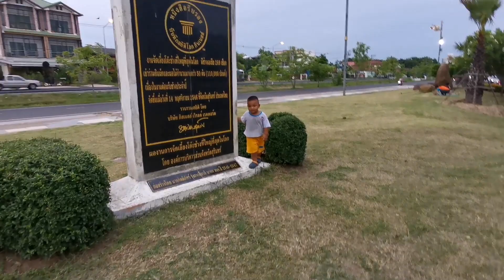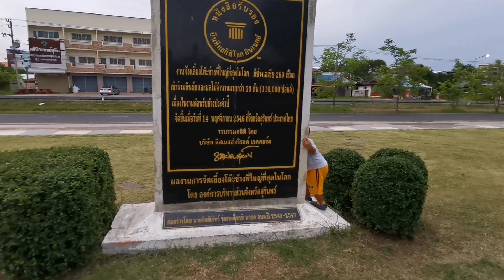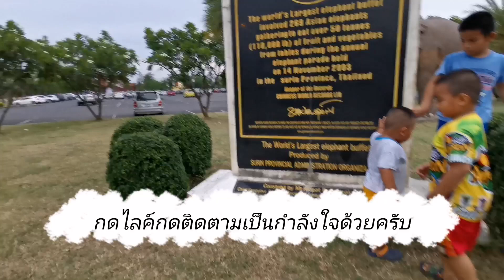เล่นซ่อนแอบใน สวนช้างใหม่ จ.สุรินทร์​ |Play hide and seek in the new elephant park, Surin.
เล่นซ่อนแอบใน สวนช้างใหม่ จ.สุรินทร์​ |น้องภู​ภูมิ​ น้องยูโด​ น้อง​โอโซน​
Play hide and seek in the new elephant park, Surin.
新しい象の公園、スリンでかくれんぼを楽しみましょう。
ຫຼິ້ນຊ່ອນແລະຊອກຫາຢູ່ສວນສາທາລະນະຊ້າງ ໃໝ່, ສຸລິນ.
در پارک فیلهای جدید سورین پنهان شوید.

► ชื่นชอบช่วยกด " LIKE " + " SHARE " + " SUBSCRIBE " + " FOLLOW " + " COMMENTS " พวกเราด้วยนะครับ ทุก ๆ คนคือกำลังใจในการทำคลิปต่อไปครับ

ขอบคุณที่รับชมและติดตามครับ